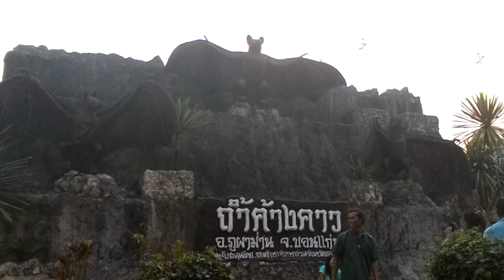Bat Cave Psu Pha Man Thailand Thai Wife on Ice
Thai Wife on Ice Bat Cave Psu Pha Man District very hard to find this secret place but amazing when the bats come out at dawn. Millions and millions lasts about 45 minutes. Enjoy

I created this video with the YouTube Video Editor Sony Movie Maker